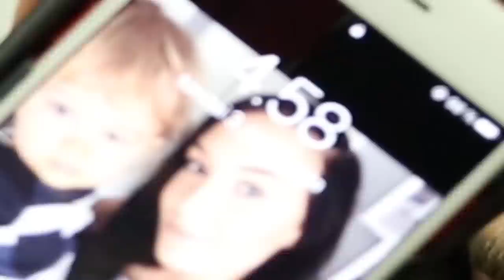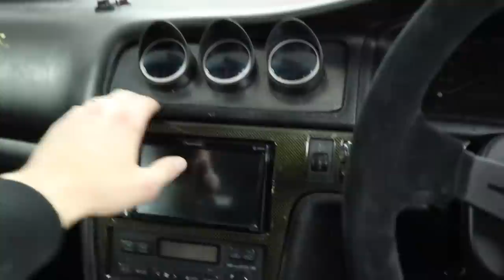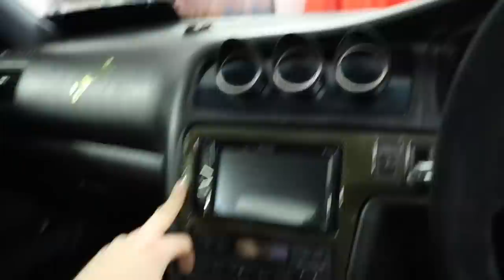Muutama osa Chaseriin / Lisämittareiden paikan vaihtoa